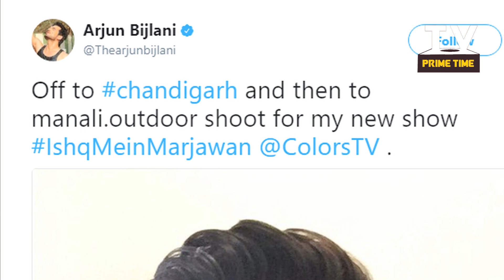Arjun Bijlani Is BACK With 'Ishq Mein Mar Jawan'| TV Prime Time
Arjun Bijlani Is BACK With 'Ishq Mein Mar Jawan |